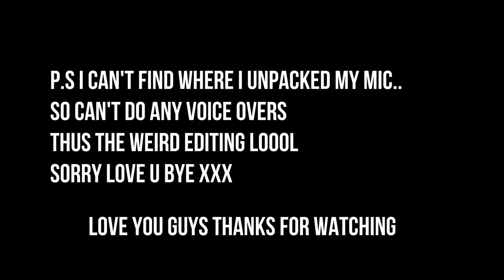I AM FINALLY MOVING OUT!!